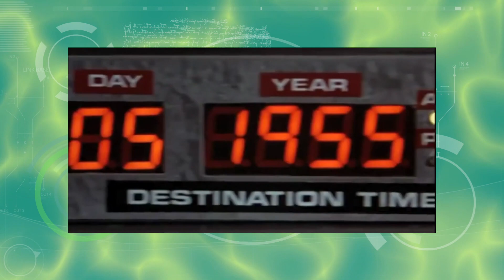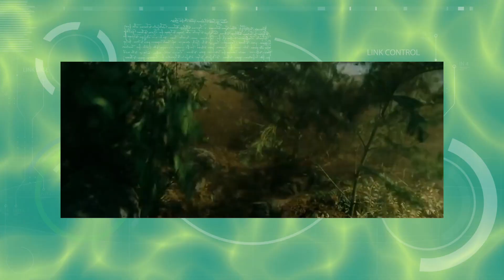6 Remakes que NUNCA devem ser feitos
Sabe aqueles clássicos que aquecem seu coração num dia chuvoso. Aquela nostalgia gostosa que é sagrada? Então, tem clássicos que NÃO devem ter um remake, por motivos óbvios.

VISITE A MANDRAKE COMIC SHOP
Av. T-3, nº 2673 (em frente ao Parque Vaca Brava) Galeria Pátio do Lago, Setor Bueno

Agradecimentos mais que especiais aos patrões:
Wellington Teixeira do Carmo